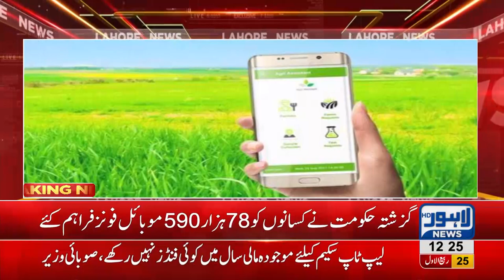PTI submits report regarding PML-N's relief package for farmer